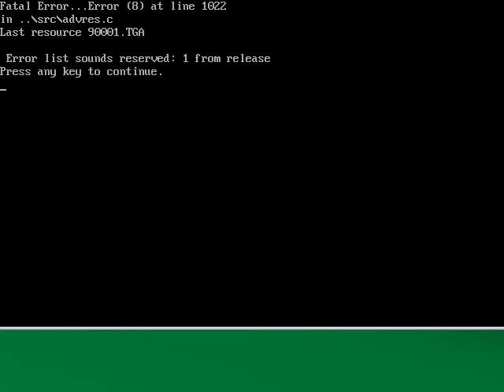Let's Play Spycraft 19a: Crash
We crash the game.